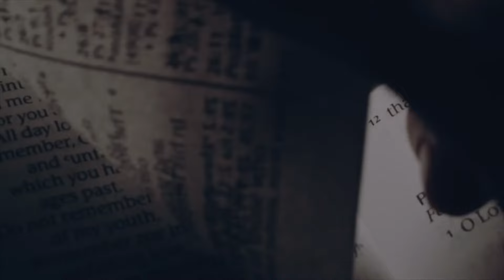Perfect Logic - 2 Kings 7:3-4